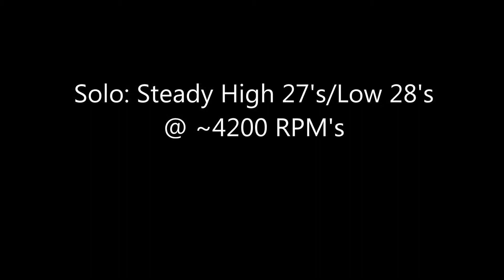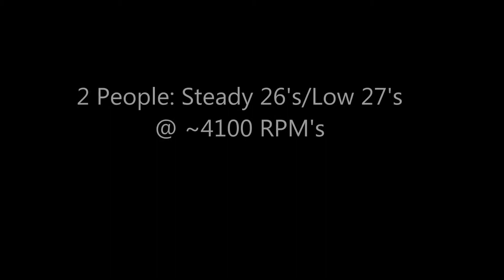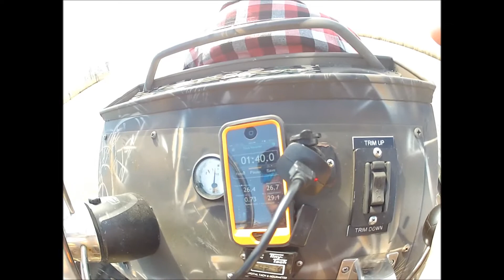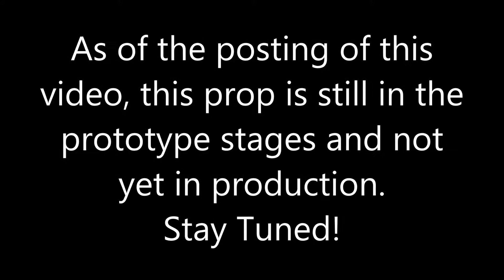Prodrive 3 Blade Prototype First Run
This is a prototype 3 blade propeller for the Prodrive Generation II lower unit. The prop was test ran in deep water with a 36 HP Stock Prodrive Outboard. The boat used during the test was an 1854 Uncle J Custom Center Console, 3/16" bottom, 24" tall 1/8" sides, full 1/8" floor. Compared to the stock 2 blade prop, this particular 3 blade prop gave good hole shot gains, excellent mid-range performance gains and modest top end gains. The top end gains were more noteworthy with 2 people in the boat.